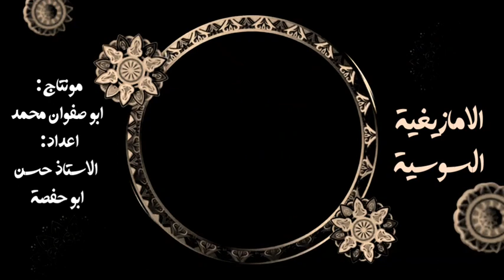ابي لا تشتر لنا دارا بالربا- السوسية الامازيغية- الاستاذ حسن ابو حفصة